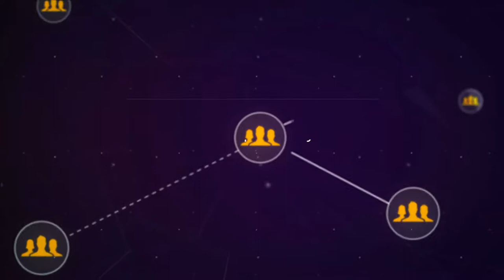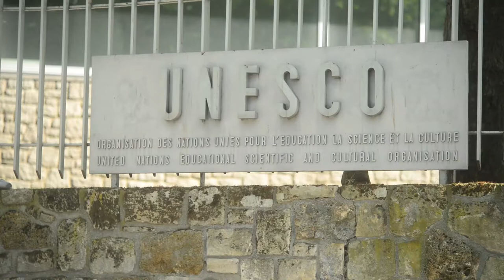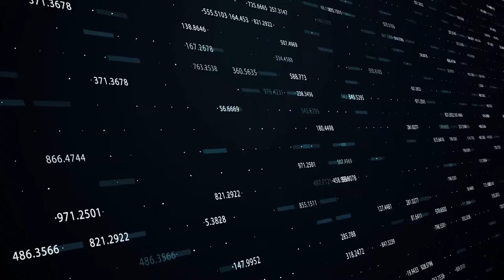Dr. Byrd Lecture 6: Diversity Is The Natural Order